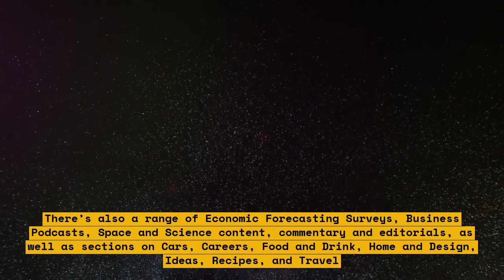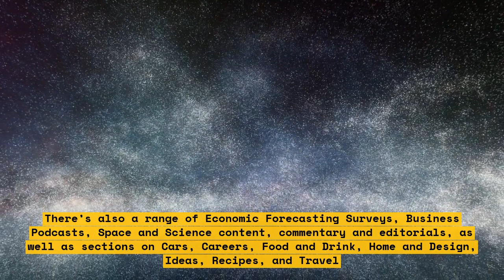AI Is Acing Out Hollywood Workers in Strike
Actors, writers, directors, and other workers from the entertainment industry are currently on strike to preserve the middle-class wages and benefits they are entitled to in their career. Despite this, Hollywood has lately incorporated the use of AI in the production of content, leading to reduced job opportunities for many Hollywood workers.

In this video, we discuss how AI is slowly replacing Hollywood workers in the growing age of automation. We will also take a look into what led to the strike, the current situation of these workers, and potential solutions to the dilemma.

List:
1. Overview of the Hollywood strike
2. The impact of AI on the entertainment industry
3. Benefits and drawbacks of AI to Hollywood workers
4. Proposals for preserving worker rights